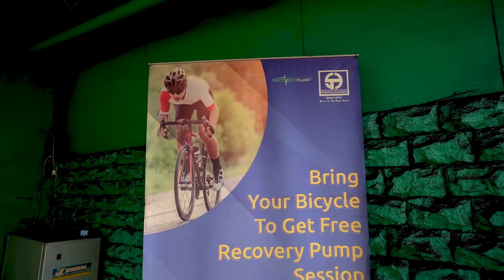PHYSIOTHERAPY SASANA HUSADA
Untuk keperluan bisnis, atau jika ingin support channel ini dengan hal lain silakan hubungi contact di bawah ini